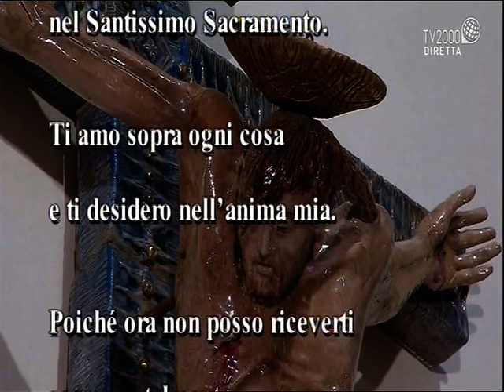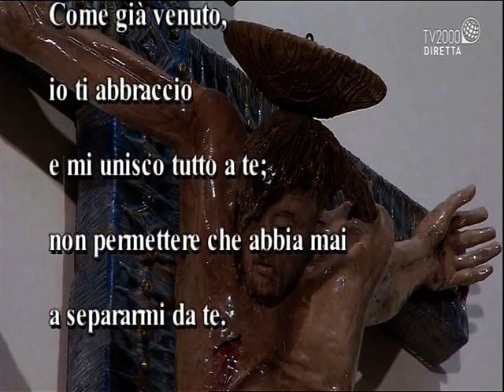ROMA - MERCOLEDI' 09 DICEMBRE 2020 - IN DIRETTA DALLA CAPPELLA SAN GIUSEPPE MOSCATI DEL POLICLINICO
GEMELLI IN ROMA, LA SANTA MESSA -